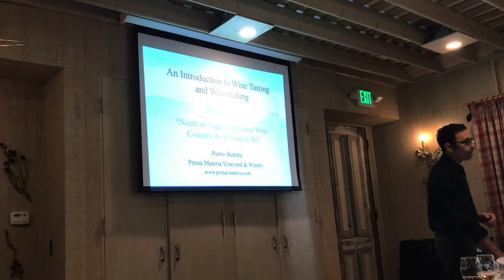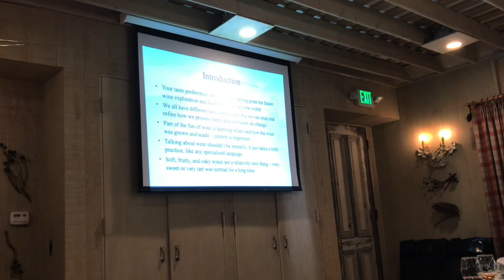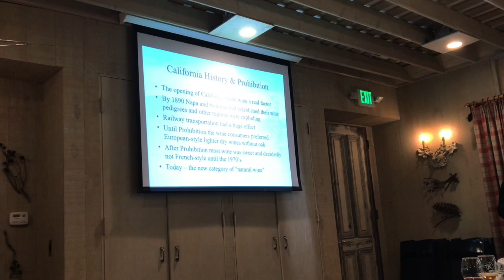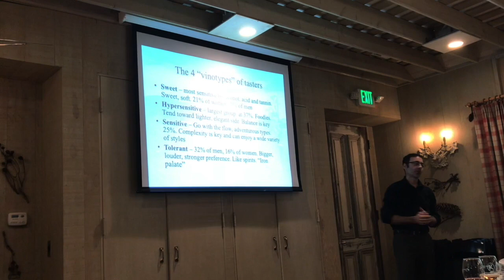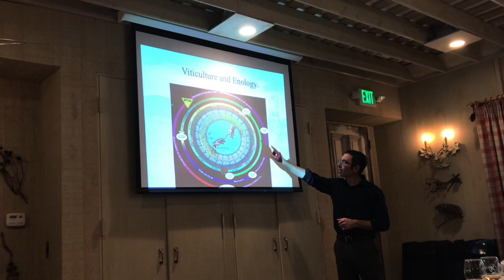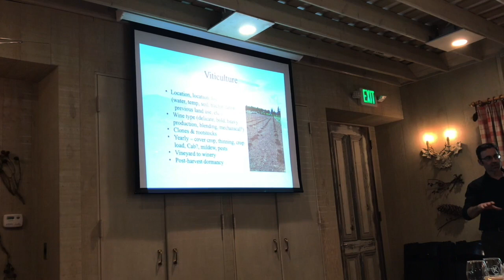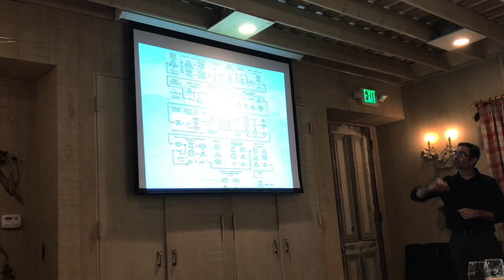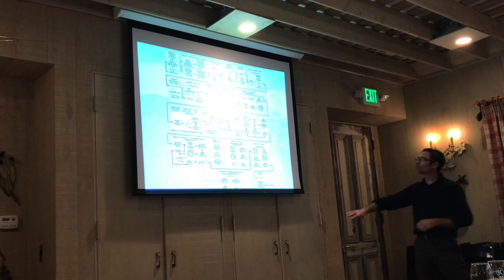Wine Class Part 1 - Wine history, tasting descriptors, and vineyard and winery practices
This part 1 of a 3-part seminar with Pietro Buttitta of Prima Materia Winery. Here we dive into wine history and California's grape history, different types of tasters, how to use wine descriptors and language, and then an overview of vineyard and winery practices which continues in part 2. Learn more about Oakland, California's Prima Materia Winery